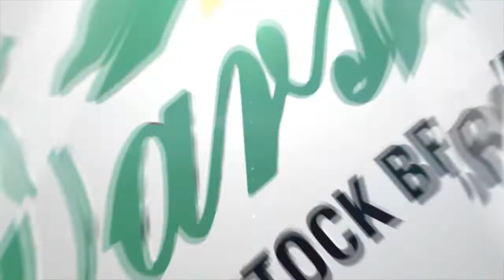Weekly Review of Pakistan Stock Market by Mr.Yousuf Saeed, CFA | Feb 18th, 2022 | Friday